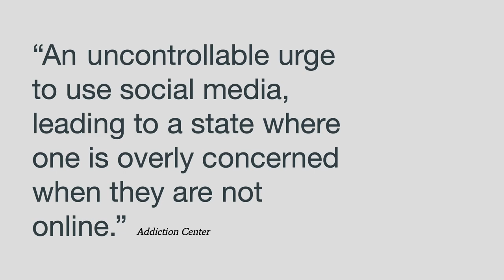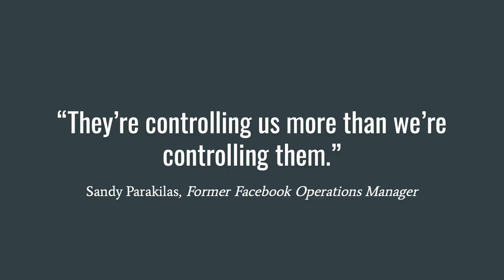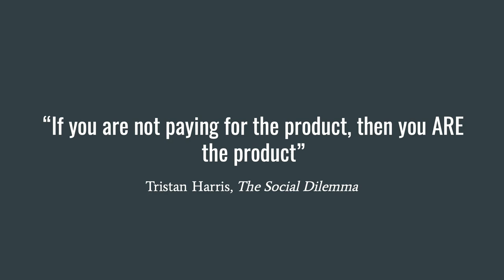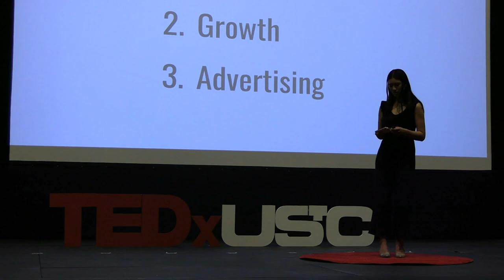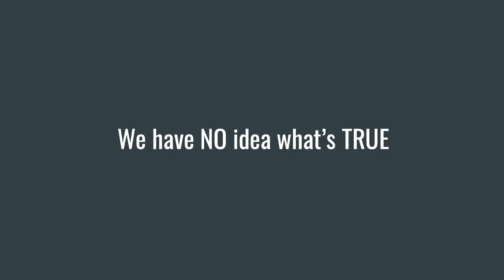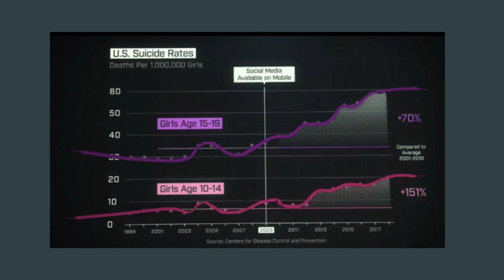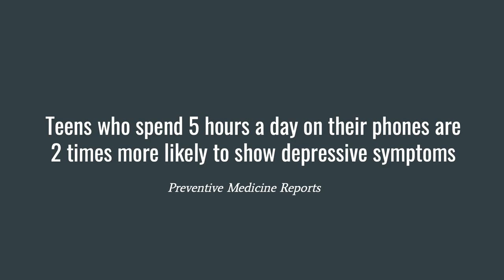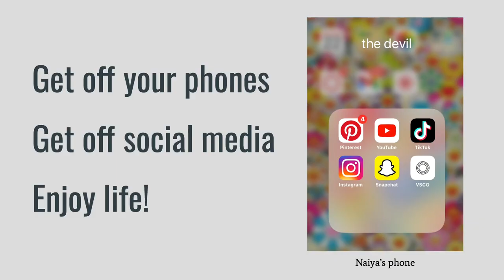How Social Media Manipulates Your Psychology | Naiya Livingston | TEDxYouth@UpperStClair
Social media is growing exponentially not only in the United States, but worldwide. Today, social media plays a major role in our society. Inspired by the Social Dilemma documentary on Netflix, Naiya Livingston dives into how we are addicted to social media, and how social media uses that addiction to manipulate our psychology and ultimately control our lives. This documentary allowed her to understand why people get so addicted to social media so easily and how it can directly harm their mental health.  As a creative, young, and curious learner, Naiya decided to dive deeper into the “evil” side of social media, and what she found was astonishing. She decided to share her research, opinions, and thoughts about social media manipulation in her talk. Naiya is passionate about leadership, communication, and artistry. She is on track to pursue a Business Management degree at Indiana University of Bloomington through the Kelley School of Business and Hutton Honors College. Naiya hopes that her findings will encourage others to take a step back and reflect on their own social media usage. This talk was given at a TEDx event using the TED conference format but independently organized by a local community.